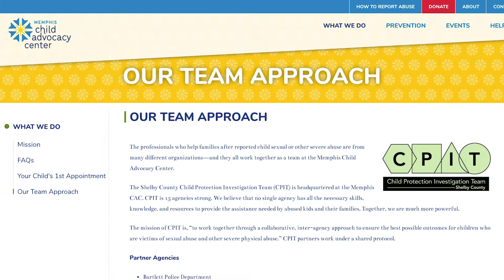Welcome to the Chefs' Celebrity Gala, A Week of Giving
Memphis Child Advocacy Center Executive Director Virginia Stallworth and Gala Chair Almida Smith welcome you to our 31st Annual Chefs' Celebrity Gala, A Week of Giving.